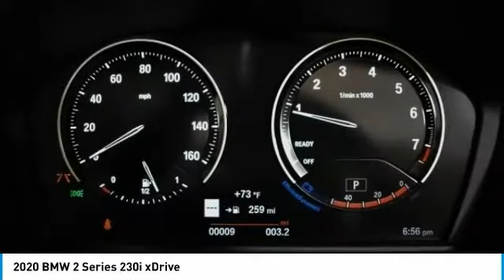2020 BMW 2 Series Schererville, Chicago, Gary, Lansing 20056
2020 BMW 2 Series 230i xDrive

Factory MSRP: $49,850brbr2020 BMW 2 Series 230i xDrive 2D Convertible Black Sapphire Metallic 2.0L I4 16V TwinPower Turbo 8-Speed Automatic Sport AWDbrbrWe Are Your Schererville, IN New and Certified Pre-owned BMW Dealership near Chicago, Valparaiso, Gary, Merrillville, Homewood, Crown Point, Whiting, Olympia Fields, St. John, Cedar Lake, Hobart, Portage, Lowell, Highland, Munster, Dyer, Flossmoor, Hammond. Chicagoland's ONLY two time BMW Center of Excellence Award Winner! Are you wondering, where is BMW of Schererville or what is the closest BMW dealer near me? BMW of Schererville is located at 1400 US Highway 41, Schererville, IN 46375.